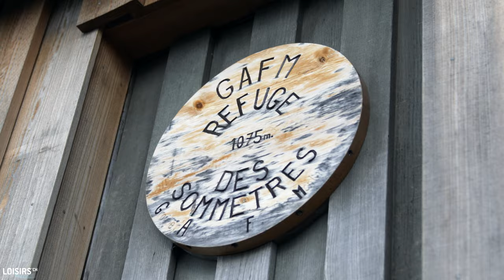Les Sommêtres - Balade panoramique dans les Franches-Montagnes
Les Sommêtres sont une chaîne rocheuse culminant à 1'079 m d'altitude. L'endroit est réputé pour l'escalade et le point de vue offert depuis le sommet est impressionnant.